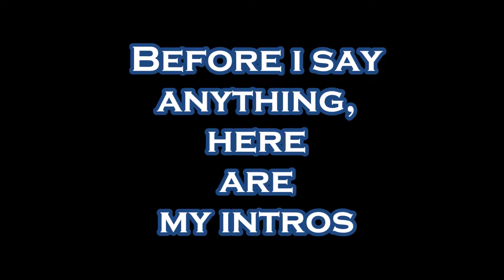Unimportant Trailer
Trailer to my channel

First video will be a phone review, so look out for it coming soon.